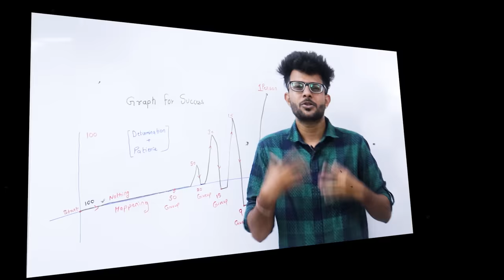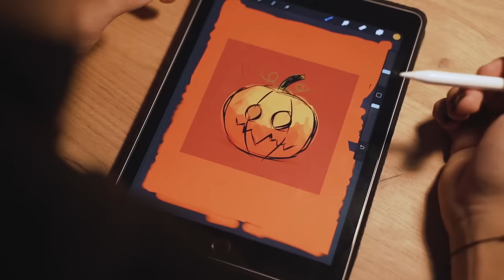How to Manage Time in College 😰😱🤯 [ Assignment | Lectures | Exams | Extra Skills ]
In this Video we have Explained How to Manage Time in College as a Engineering Students we have talk in detail about Completing assignments , Studying for Exams , Learning new skills and Enjoying College life too

TimeStamps:
00:00 Introduction
01:18 Analysing your day
03:16 Skill for Time management
04:15 How to Manage Studies
07:15 Writing Assignments
09:20 How to Upskill
14:08 Problems Faced by Students
16:04 Like and Comment "I Watched till the end!"

Books Recommendation by Sumer :
1. How to Win Friends and Influence People
2. The Alchemist
3. Think and grow Rich
4. Rich Dad and Poor Dad
5. No More Mr. Nice Guy.
6. The Subtle Art of Not Giving a f*ck
7. The Monk who sold his Ferrari